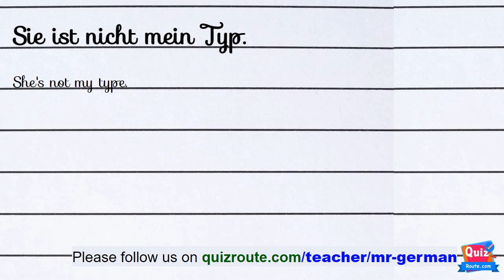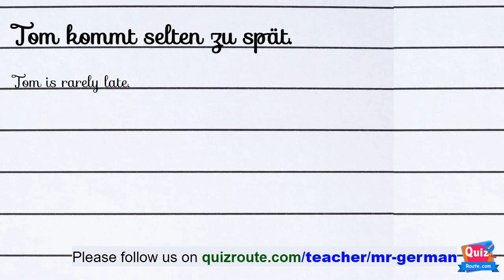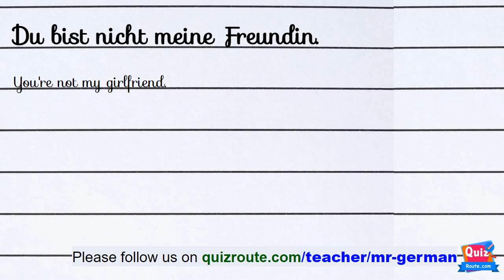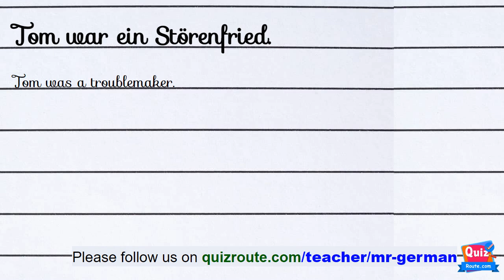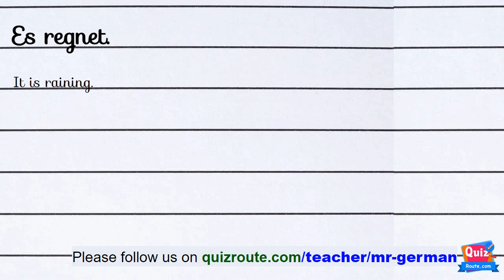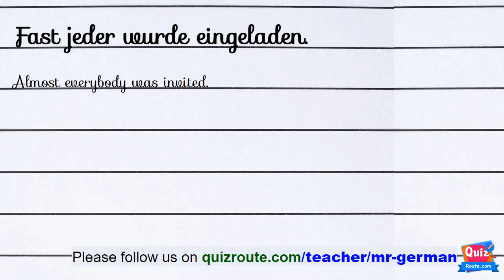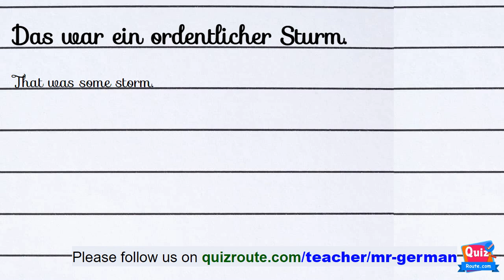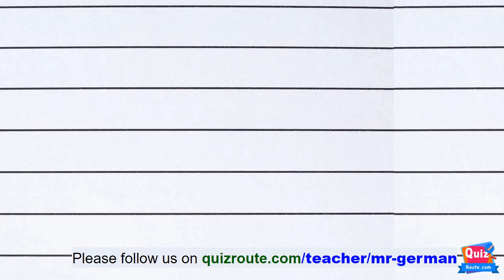How to listen German Easy Way part 42 | German A1 course online free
Correct the Sentence
Put the correct word.
Guess the word is correct or not.